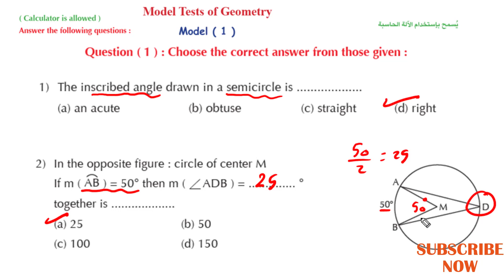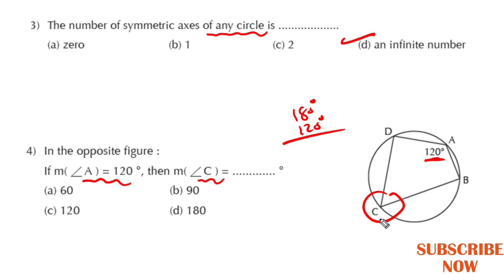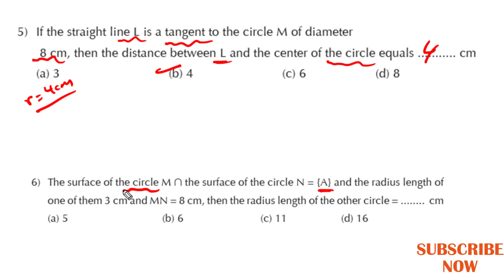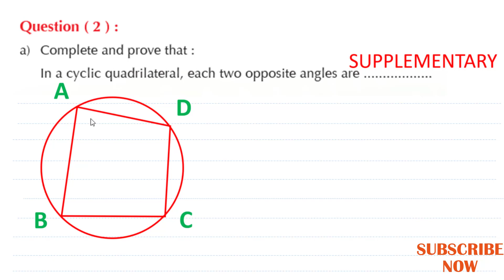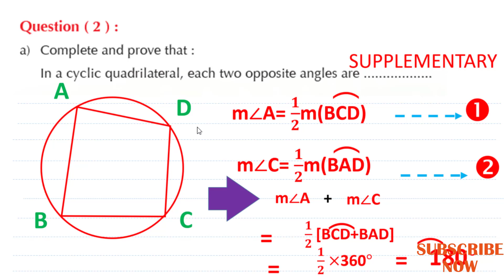Math School I Model 1 Geometry Prep 3 I ماث تالتة اعدادي -نموذج 1 - هندسة لغات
هندسة لغات تالتة اعدادي - النموذج الأول
ماث الصف الثالث الإعدادي
روابط مراجعة ماث تالتة اعدى لغات
Revision algebra  prep 3 - 3rd part